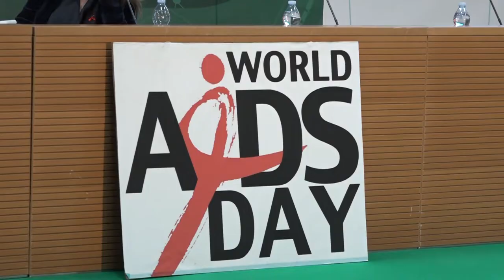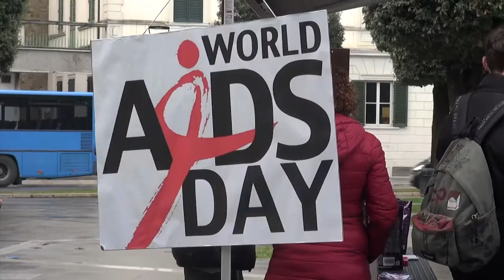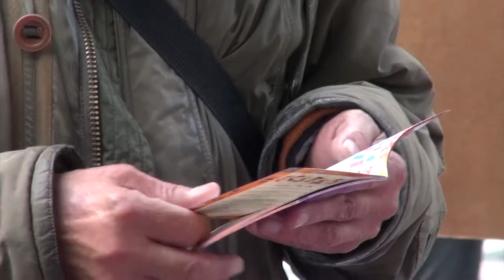Arezzo, giornata mondiale della lotta contro l'AIDS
In occasione della Giornata mondiale della lotta contro l'AIDS i professionisti di Malattie Infettive della ASL Toscana sud est, con la partecipazione del Forum Risk Management, e la collaborazione della Misericordia di Arezzo e l'Associazione Aiuto Siero Positivi, saranno nella centrale piazza Guido Monaco per dare informazioni ed eseguire test rapidi salivari per HIV.
Le parole del Dottor Danilo Tacconi primario di  Malattie Infettive